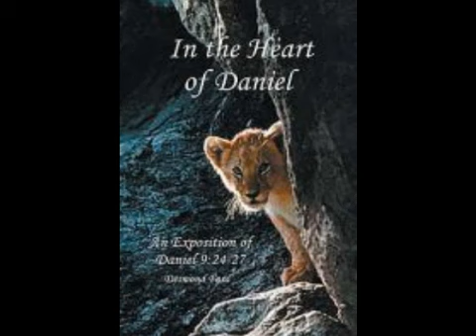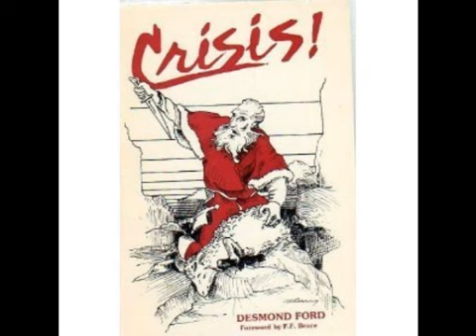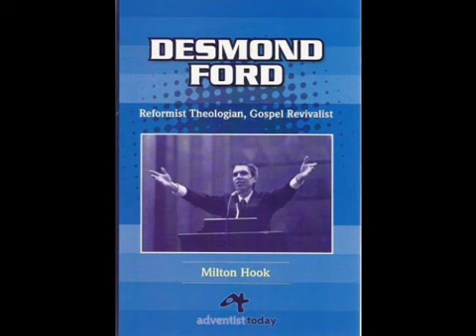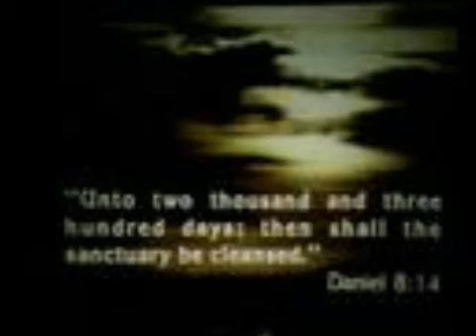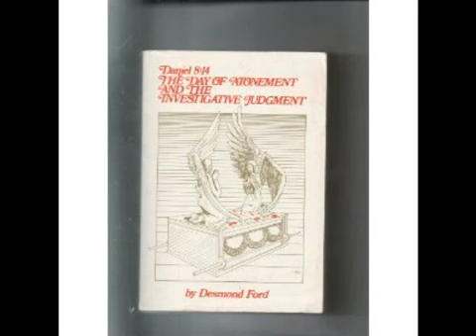Investigative Judgment Part 1 by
Dr. Desmond Ford the Investigative Judgement Part 1: Thanks To: Josiah Lumprope